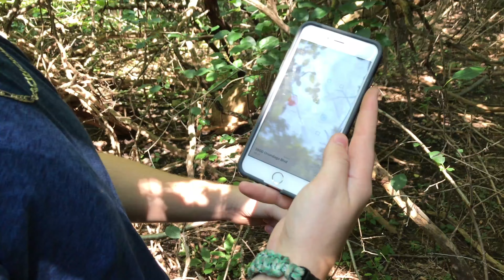The Most Terrifying Moment Of My LIfe (NOT CLICKBAIT)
This Was Definitely A Day To Never Ever Forget In The History Of ZaCrazy! Me And Boy O Were Scared Out Of Our Minds!